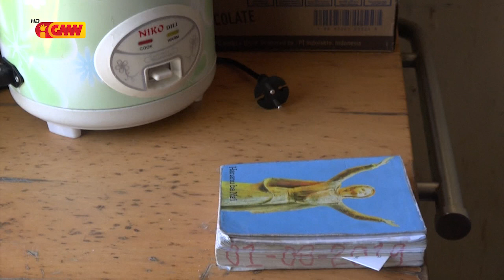Feature GMN - Kontinuasaun Reportajen "Pasiente moras rins Teresa Marta”